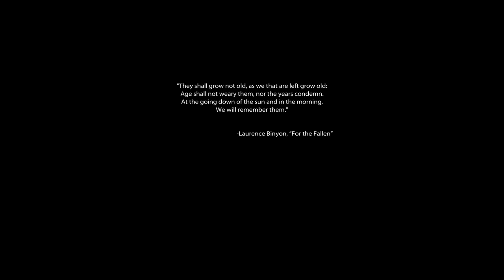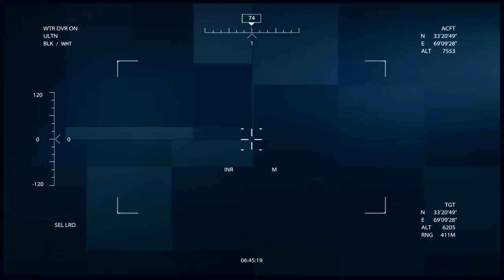Medal of Honor (2010) - First In